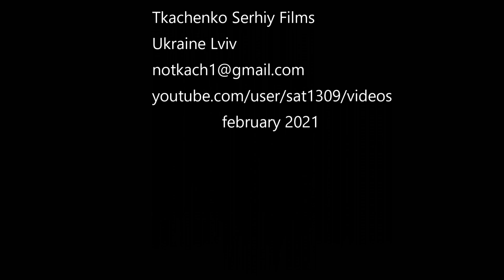Лютий Львів "А сніг іде", 2021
Музика: Андрій Ешпай
Вірш: Євген Євтушенко
Виконує: Олександр Щеглов
Супровід: Естрадний квартет Костянтина Соколова